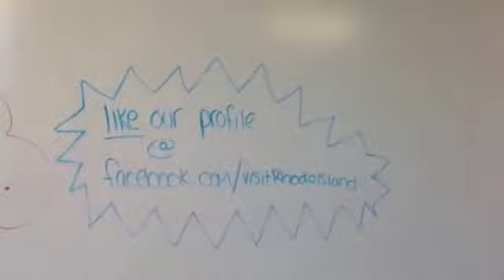Children Activities in Rhode Island!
The Johnson and Wales interns at the Rhode Island Tourism Division talk about some of the highlights of family activities that Rhode Island has to offer.